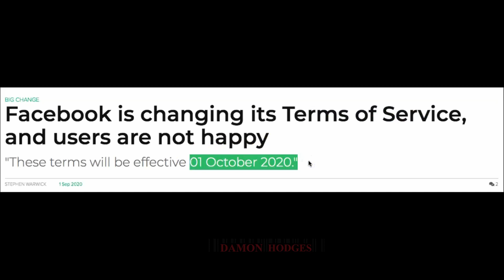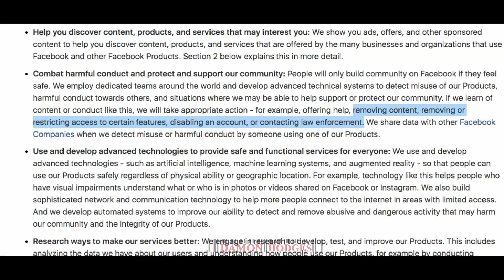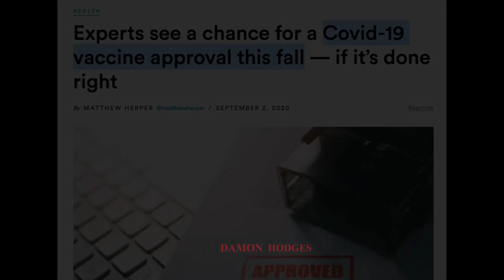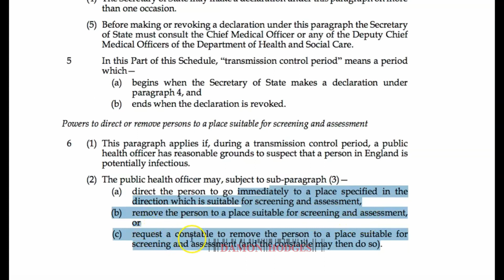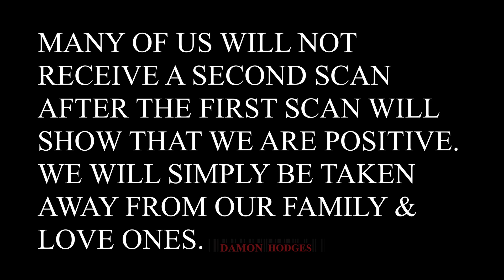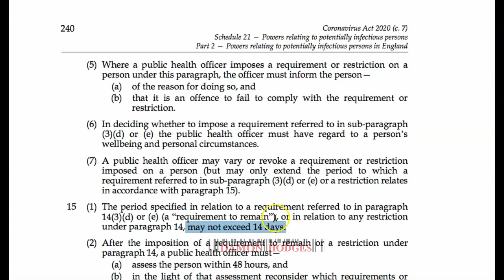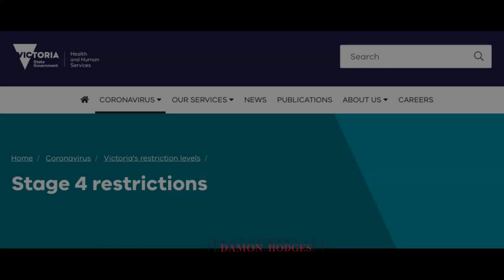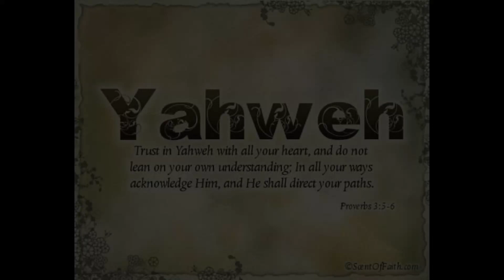FACEBOOK CENSORED (WHAT'S GOING ON EP1)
Once again we fınd ourselves surrounded by censorship.

September is a special month for believers in the creator of this wonderful planet.
LIST OF MAJOR UPCOMING FALL EVENTS!

Fall Equinox — September 22 or 23, 2020 (Depending on location)
Feast of Trumpets — September 22-23, 2020
Day of Atonement — October 1-2, 2020
Feast of Tabernacles — October 6-14, 2020
U.S. Presidential Selections — November 3, 2020
C.V. Vac…. — Slated for potential release this fall
2nd Potential L.D. — Could also potentially occur this fall

LEARN MORE!

Economist Cover Jun. 27, 2020

Best Regards
Damon Hodges